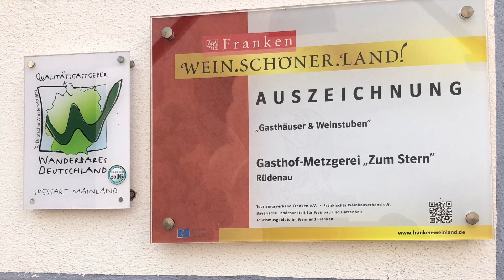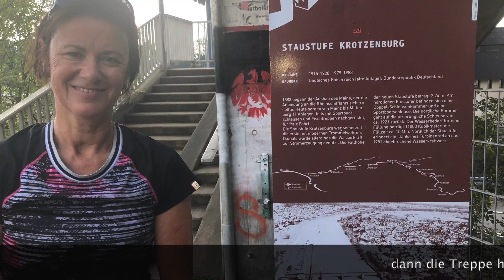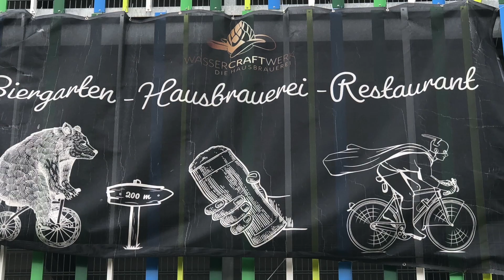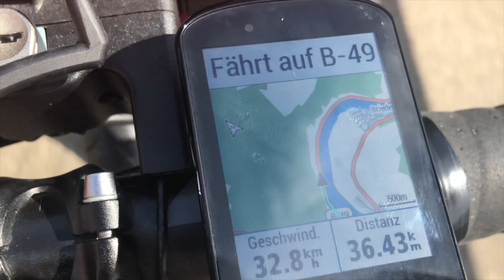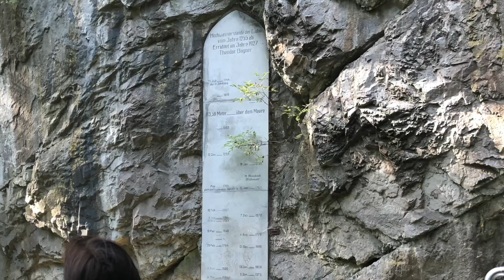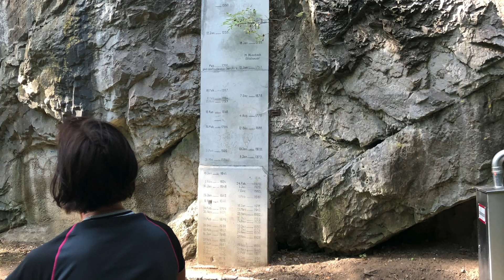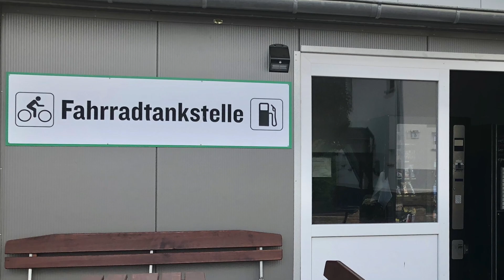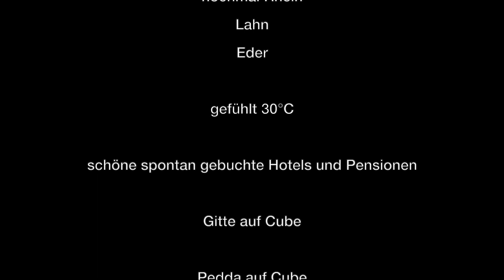Deutschland 2020 Flüsse-Tour mit dem Rad an der Fulda, Sinn, Main, Rhein, Nahe, Mosel, Lahn und Eder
Spontan haben wir uns zu einer Radreise entschieden, wir starteten in Melsungen und sind dann einfach mal losgefahren. Wir wollten immer an den Flüssen bleiben, das hat ganz gut geklappt.
Weil das Wetter wirklich sehr gut war, haben wir fast 1100 km in elf Tagen zurückgelegt, im Nachhinein hätten wir noch ein paar Tage dran hängen können.